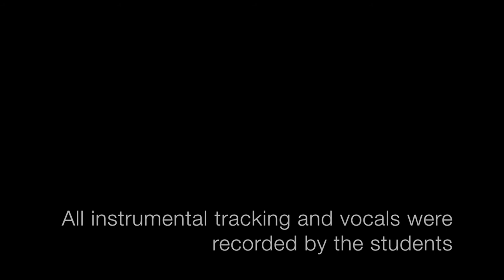Pop Crescendo Camp 2017 - Try Everything (Cover)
Kayla - Irene - Iovanna  - Amor - Sadie - Mackenzie - Ellen - Rina